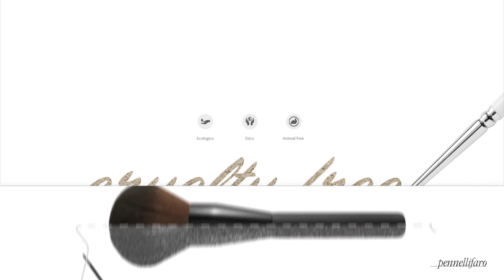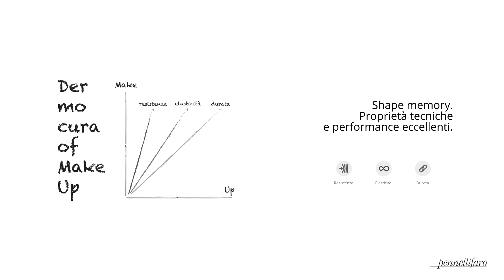Filato Dermocura® by Pennelli Faro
Filato Dermocura®
Evolution of the Revolution™.

Un filato innovativo per pennelli cosmetici di nuova generazione sviluppato da Pennelli Faro. Experience the feeling™.

Nel mondo dei pennelli per la cosmesi Dermocura® è il filato più all’avanguardia e innovativo rispetto al pelo naturale e ai filati sintetici, anche di ultima generazione.

Bellezza, morbidezza e precisione nell’applicazione si fondono per risultati inediti.